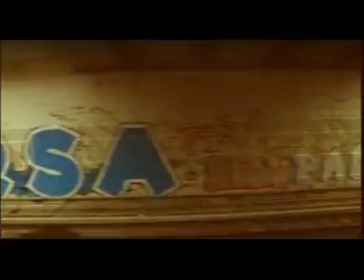Bonom - tvbrussel.mpg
11/12/2009